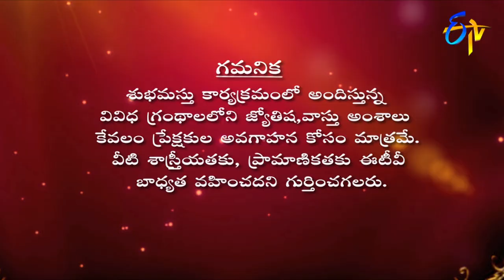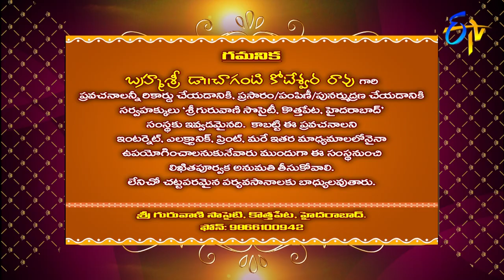Subhamastu | 19th June 2020 | Full Episode | ETV Telugu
Reputed religious followers interpret the significance of Graha Phalam, Sankalpa Siddi and the glory of Sri Anjaneyam preached by Chaganti Koteswara Rao by quoting various shlokas and philosophical words.